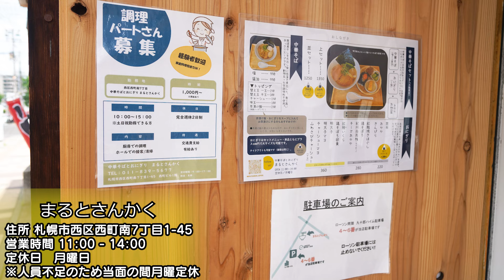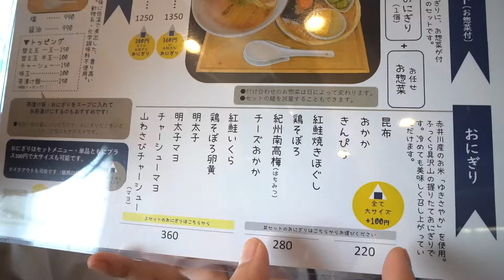【ラーメン女子＃83】2024年5月OPEN新店！まるとさんかく⁉オシャレな店内では見た目にも美しい優しい出汁の効いた中華そばとお米に拘った美味しいおにぎりが！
旨いった北海道をご視聴いただきありがとうございます！
本日はラーメンはもちろんおにぎりも美味しい
【まるとさんかく】さんにお邪魔しました！
今回は中華そば(塩)と上セット(中華そば・おにぎり・お惣菜)を注文！
塩の中華そばは優しい塩味加減と鼻から抜ける出汁のいい香りが最高！またさっぱりしたスープなのでサラっと飲め、また飲みたくなるようなスープになっていました！
上セットの醤油は出汁のいい香りと旨味、そして煮干しの旨味を感じられるスープでこちらもクセになる味わいでした！
お店の商品は無添加に拘っている他、米は赤井川産のゆきさやかが使用されておりおいしく安心な食材が使用されておりますのでお子様がいる方は是非お子様と一緒に足を運んでみてください！

今回の注文内容
中華そば　塩　¥990
上セット　¥1350(中華そば・おにぎり・お惣菜）
トッピング　味玉　¥100
鮭茶漬け　¥150